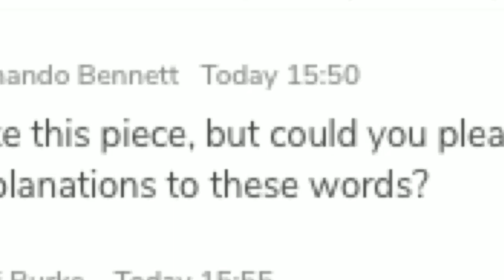Elon Musk की ये कंपनी ऐसे ही खुली 😀🏢🔥 ll ElonMusk ll Edumatic YouTube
My channel

Edumatic YouTube

joe rogan
The Boring Company creates safe, fast-to-dig, and low-cost transportation, utility, and freight tunnels

The mission: solve traffic, enable rapid point-to-point transportation and transform cities